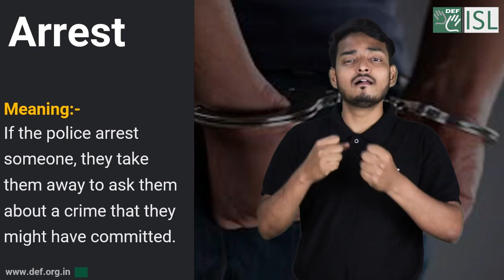Arrest (verb) Word of the Day for August 17th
Arrest (verb)

Meaning - If the police arrest someone, they take them away to ask them about a crime that they might have committed:

Sentence - The police arrested her for drinking and driving.